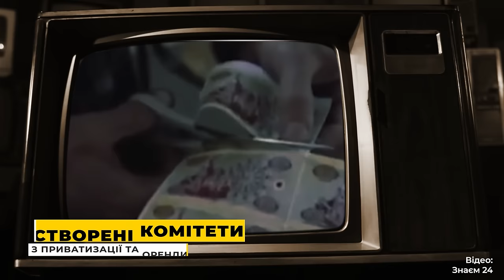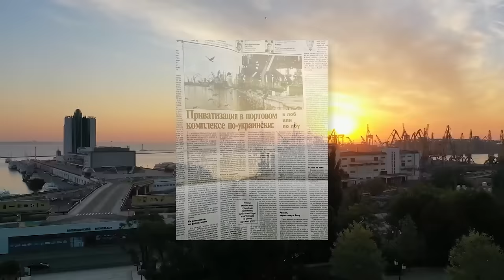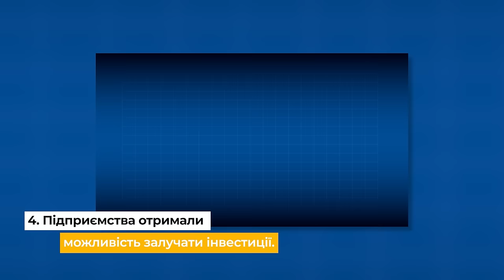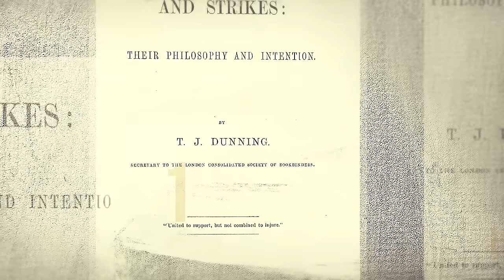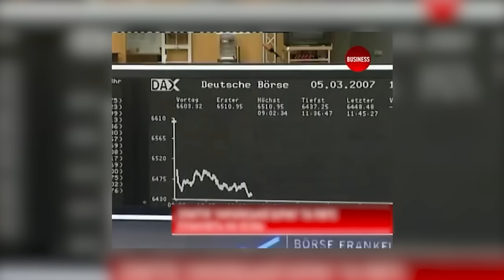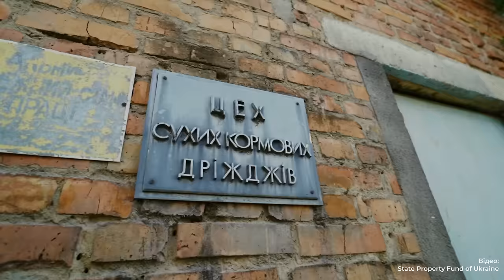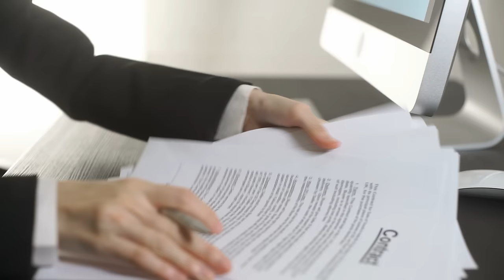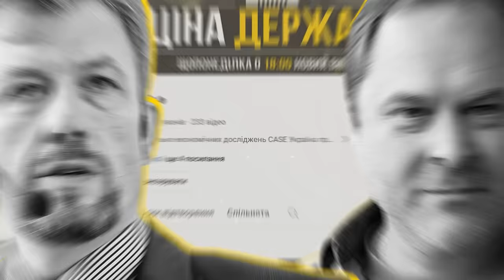Історія приватизації в Україні: що пішло не так і, як треба правильно? | Ціна держави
Кінець 1980-х років. Східна Європа позбавляється промосковського ярма, в тому числі в економіці. Соціалістична економіка не витримала конкурентної боротьби з капіталізмом. В усіх країнах почалися економічні реформи. Один зі стрижнів реформи - приватизація. Провели її на початку 90-х років усі європейські постсоціалістичні країни. Деякі швидко і ефективно (Чехословаччина, Угорщина, Польща, Естонія та інші), деякі довго і боляче (Україна, Росія).

Коли майже вся Східна Європа провела процес приватизації за 2-3 роки, Україна вагалася - чи треба та приватизація в принципі. Тим більше, що в суспільстві в той час домінували патерналістські настрої, а в парламенті мали більшість колишні комуністи. Про історію приватизації ми розповімо у нашому новому відео

Докладніше про реформи у звіті CASE Україна "Економічні пріоритети для повоєнної України"

Це відео зроблено на основі лекції партнера-засновника компанії Finpoint Сергія Будкіна «Приватизація в Україні: що було не так і як зробити так». Та частково профінансовано з пожертв, що були зібрані з лекції. У ролику також використані матеріали авторства Ігоря Ляшенка. Наприкінці 90-х - початку 2000-х років головний редактор "Української інвестиційної газети". "Ціна держава" дякує їм за участь у створенні відео.

🤝Підтримати нашу роботу:
💰 Підтримайте нас - купуйте найкращі книжки з економіки та подарунки своїм близьким

00:00 Вступ
01:49 Оренда з викупом як непряма приватизація
03:58 Червоні директори блокували прихід іноземних інвесторів
04:33 Мала приватизація
06:08 Масова сертифікатна приватизація
14:17 Позитивні зміни від приватизації
14:43 Негатив від приватизації
16:36 Приватизація "Криворіжсталі" та інших
19:31 Що було не так і як можна зробити так
20:33 Як в країну заходять інвестори
24:20 Приїхав в Україну потенційний інвестор
26:23 Рудиментарна арифметика
29:14 Хто здійснює приватизацію
29:58 Що потрібно зробити?
32:12 Золота акція для держави
33:55 Що робити з російськими активами
38:33 Міфи про приватизацію